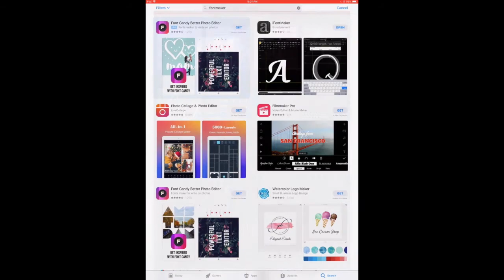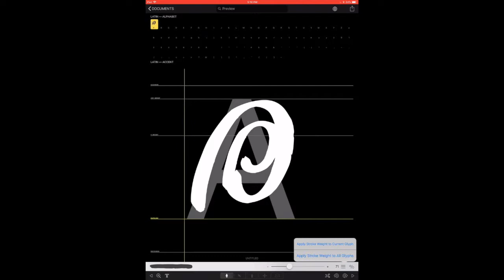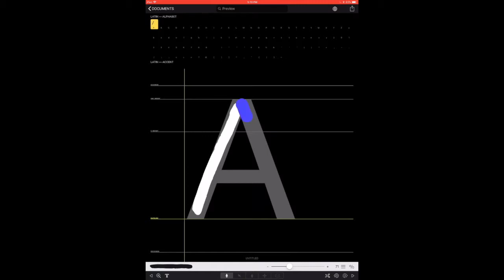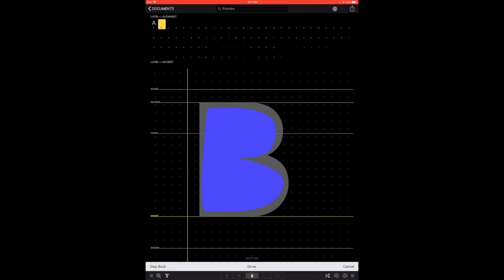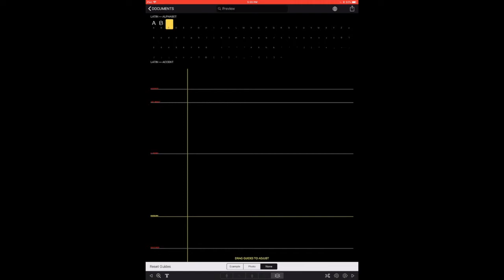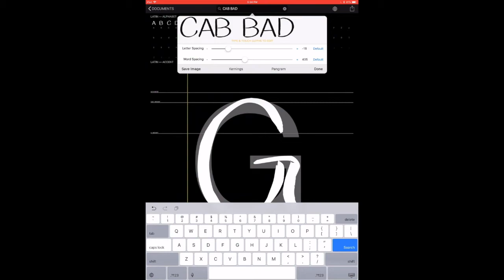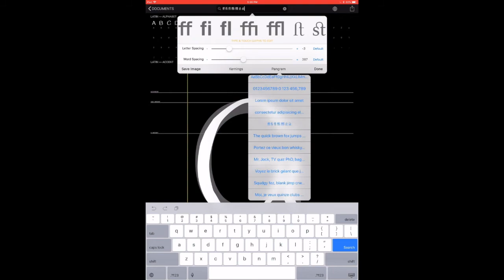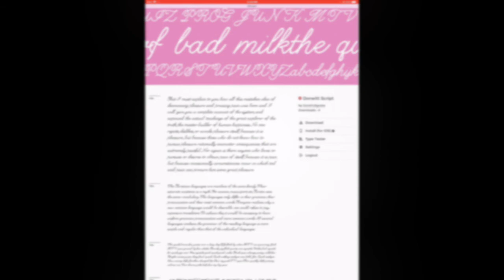Video Tutorial iFontMaker App 2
Learn to make your own fonts in iFontMaker - narrated screen recording
I also teach calligraphy on Skillshare and Udemy